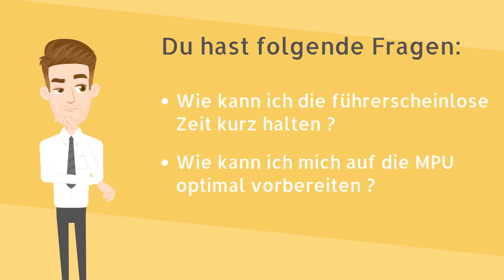MPU - Was kann ich machen?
Ihnen wurde die MPU angeordnet? BfK GmbH - Beratungsstelle für Kraftfahreignung  hilft!